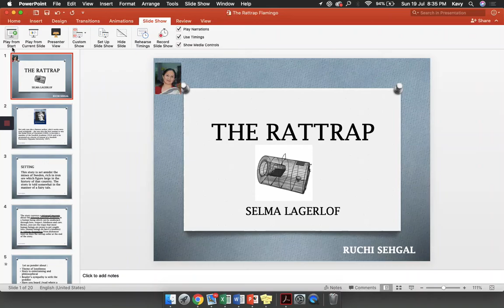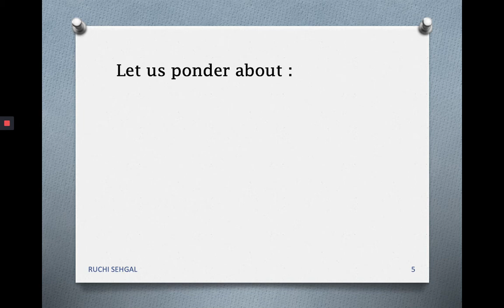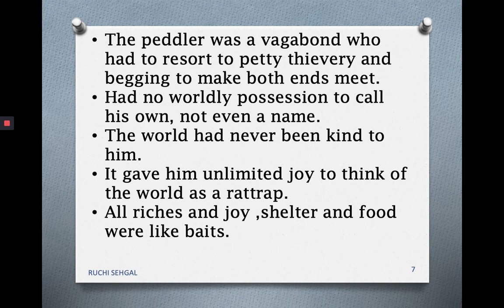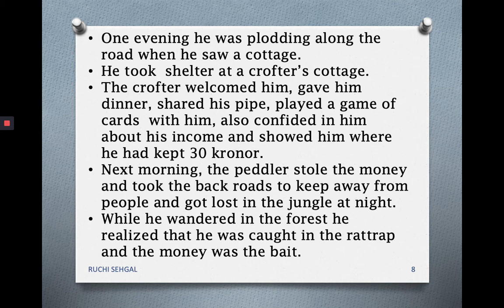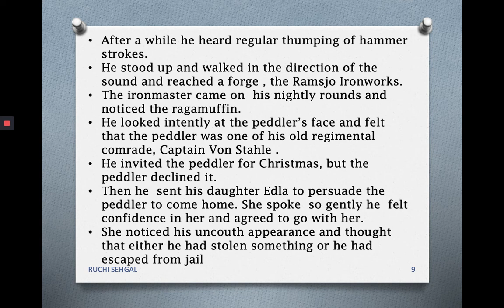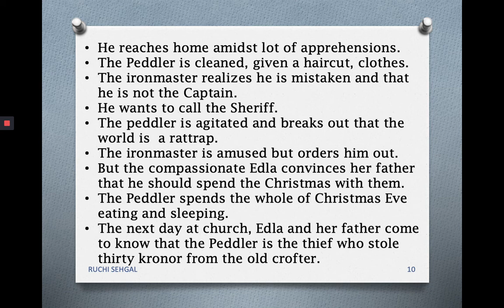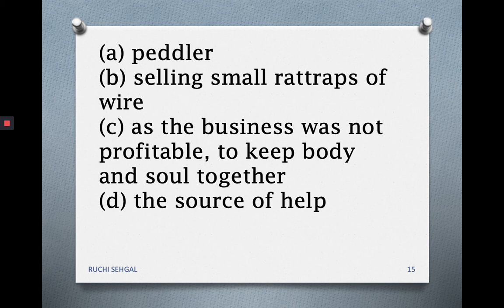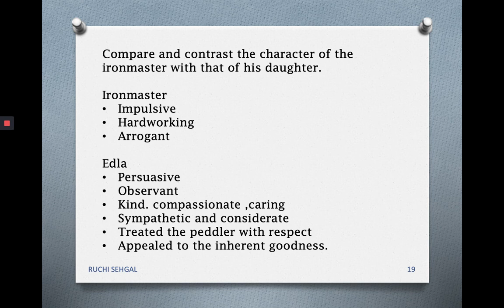The Rattrap (Flamingo)by Ruchi Sehgal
Explanation of the lesson with points to think beyond the story.Replete with latest format MCQs,reference to context questions,short and long answers.All the best